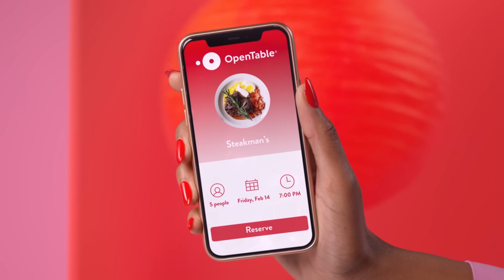OpenTable Valentine’s Countdown 11: Galentines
Attention would-be Galentine’s Day celebrants without a dinner reservation! Change that! Book a table on OpenTable. Then round up your girlfriends and order one of everything. For methodology